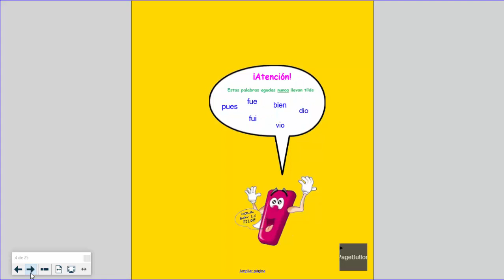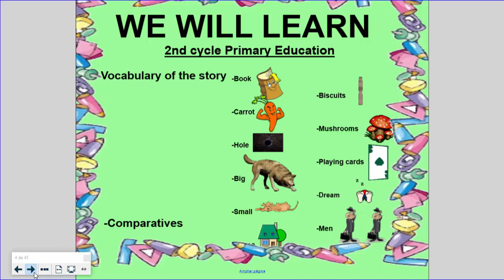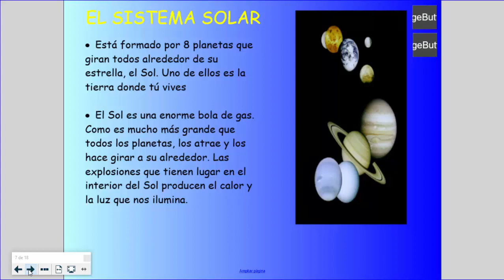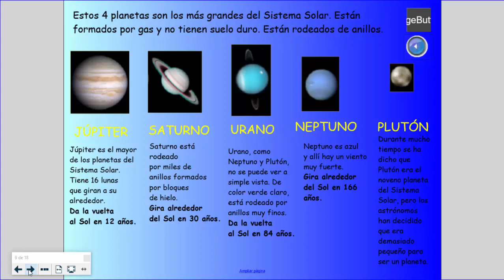video 26 unidades didácticas